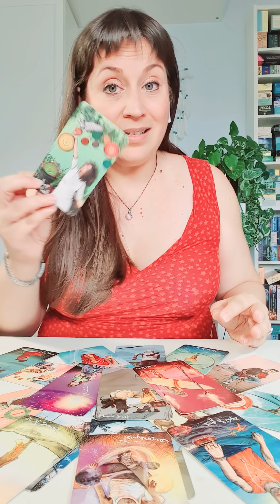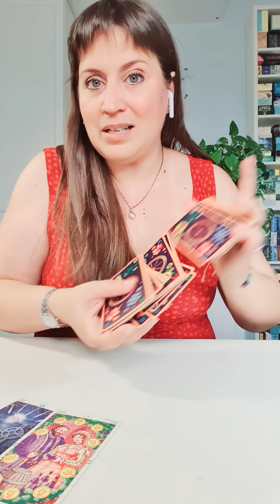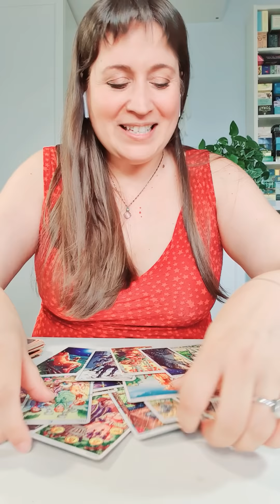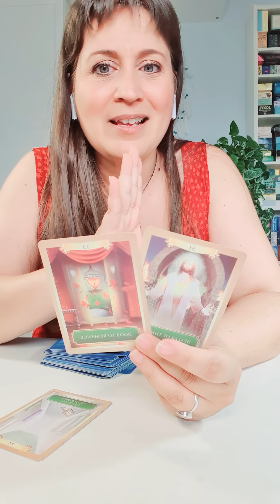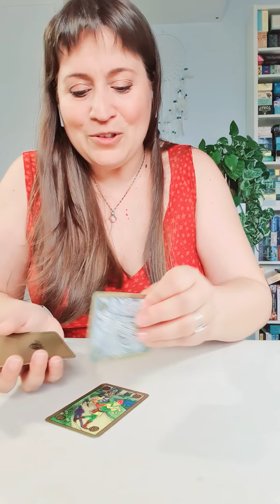GEMINIS del 24 al 30 de agosto HOROSCOPO SEMANAL Tarot Guia Angelical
TikTok y Likee : @mathicita
Tema del vídeo: geminis horoscopo semanal del 24 al 30 de agosto